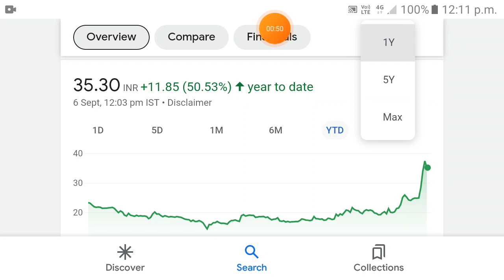GMR Power share | gmr power share latest news